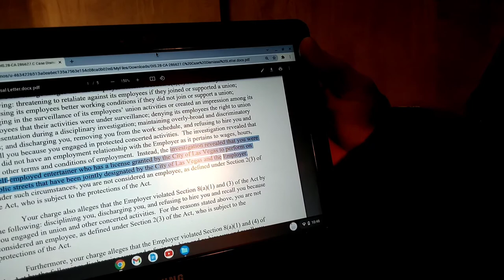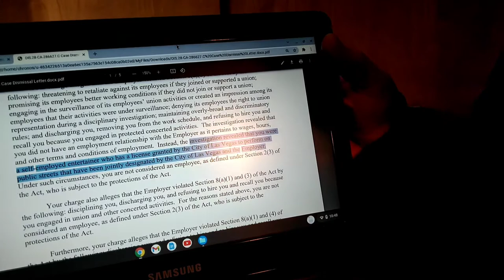Fremont Street Performers may legally set prices for performing/photos as of 12/30/2021 by the Feds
Fremont Street Experience Performers Las Vegas.